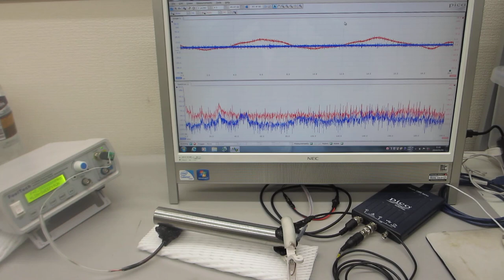メガヘルツ超音波による、表面改質実験ーー表面残留応力の緩和処理ーー（超音波システム研究所）